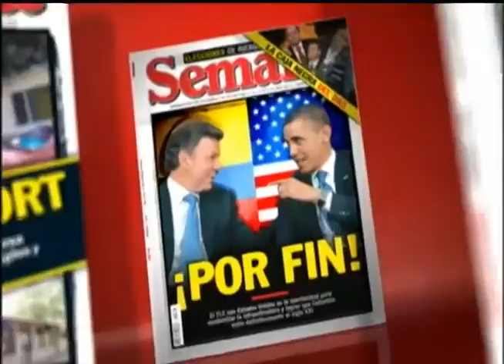¿Debe Colombia suspender las fumigaciones con glifosato? (3 de 5)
María Jimena Duzán debate con Marta Ruíz, Daniel Mejía, Guillermo Rivera, Álvaro Balcazar y Carlos Gustavo Arrieta.